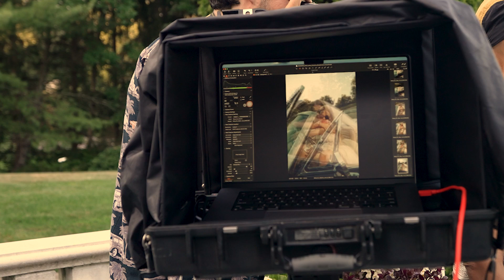GALIA LAHAV - ICONIC FW 2023 Campaign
GALIA LAHAV
HOUSE OF COUTURE
COLLECTION: ICONIC FW 2023 Campaign

Credits:
Photo & Director: @benjoarwas
Model - @daphnegroeneveld
Videographer - @benjoarwas
Hair - @robeauhair
Makeup - @touchthisskin
Producer - @lindsayjnelson
BTS - @mweinbergerr
Accessories - @mariaelenaheadpieces